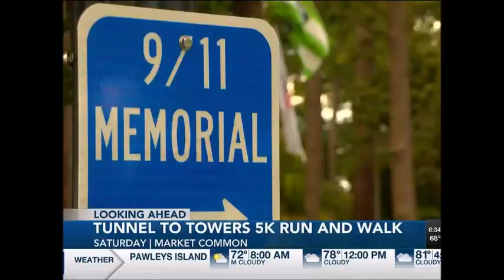"Tunnel To Towers".......by Rev. John D. Occhipinti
I am a big supporter of "Tunnel To Towers" and I wrote this song on May 8, 2020 and recently made this new recording and video at my home at age 83, just playing the Piano, Organ and Singing harmony.

"Tunnel To Towers". VIDEO